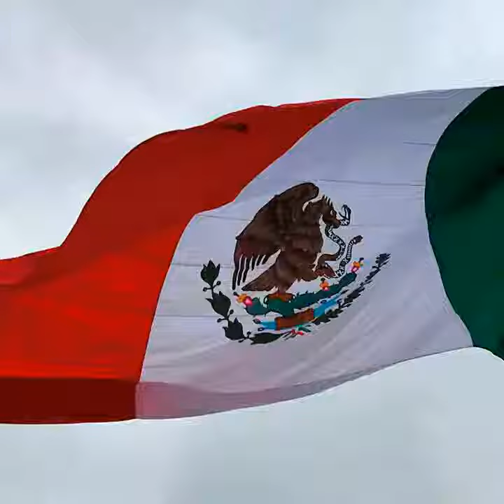PALACIO NACIONAL DE MÉXICO TURISMO CD MX ORGULLO MÉXICO FUNDADOR LIC. DELFINO CORNEJO TORRES